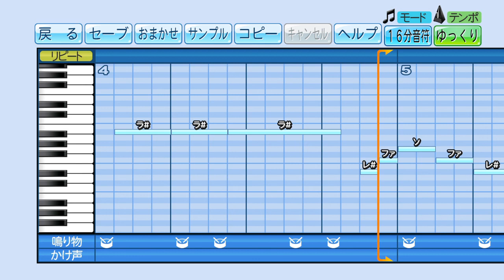【パワプロ2020】応援歌 ご注文はうさぎですか？ BLOOM ED『なかよし！○！なかよし！』(チマメ隊)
ご注文はうさぎですか？ BLOOM ED チマメ隊「なかよし！○！なかよし！」